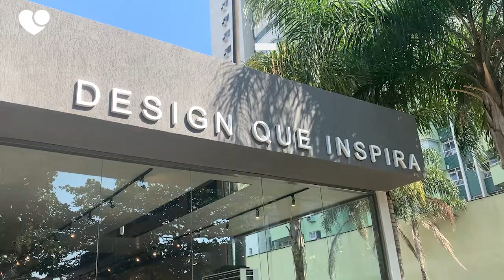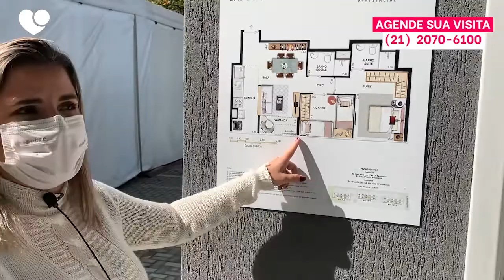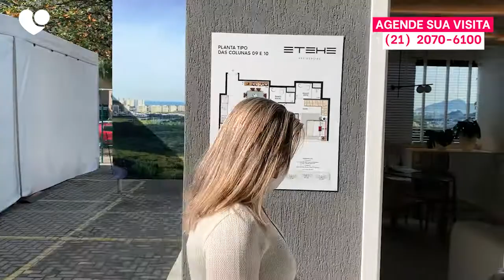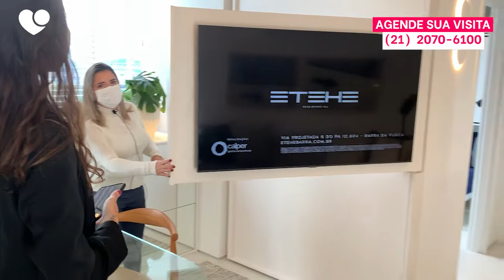Etehe Residencial | APARTAMENTO À VENDA Salvador Allende | Lopes Rio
Vem ver esse tour pelo apartamento decorado com uma mistura de design minimalista com industrial do Etehe que veio com tudo!

São 2 e 3 quartos de 53 à 65 m2. Entregues com varandas fechadas em vidro.

Tem um lazer de outro nível: 3 piscinas de borda infinita e deck molhado, 3 piscinas infantis, 3 bares de piscina, 3 saunas à vapor, 2 salões de festas gourmet, 4 churrasqueiras, 3 solariums, área de convivência, play kids, pet place, brinquedoteca, academia e quadra recreativa em grama.

Nossas sedes estão localizadas na Península (Barra da Tijuca) e Leblon (Zona Sul).